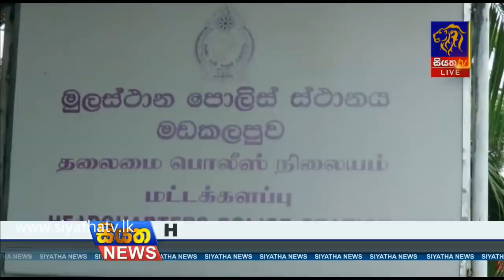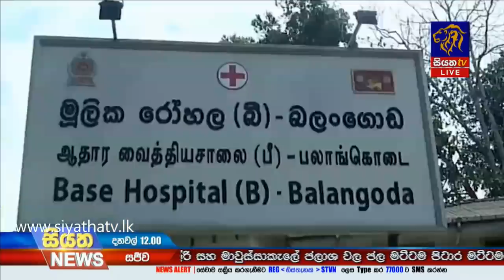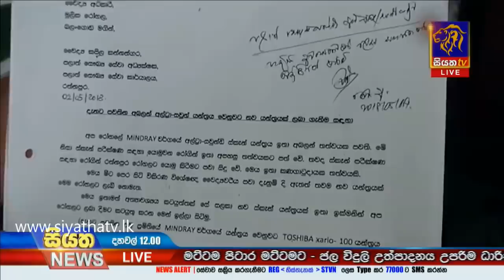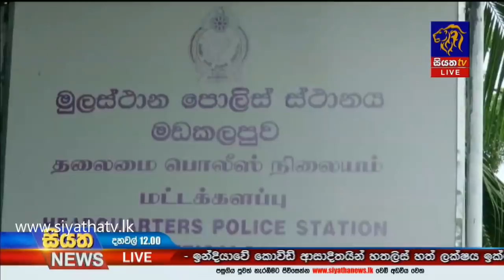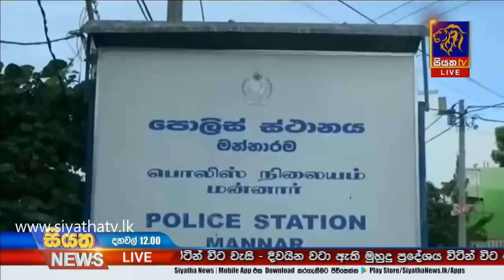Siyatha News | 12.00 PM | 13 - 09 - 2020